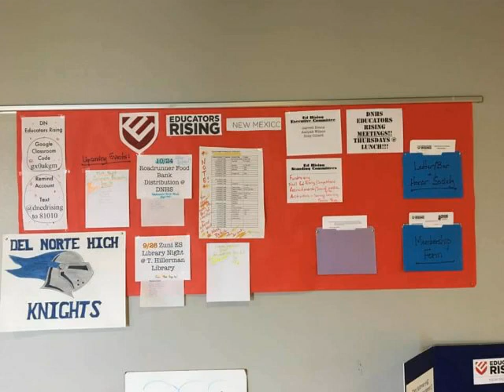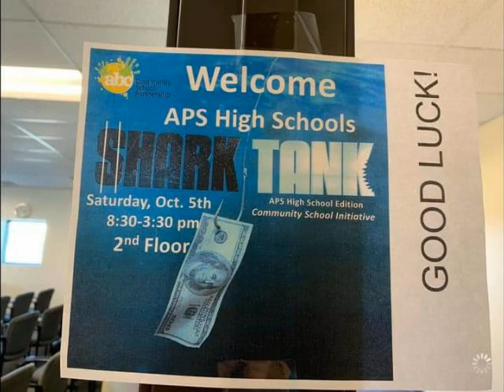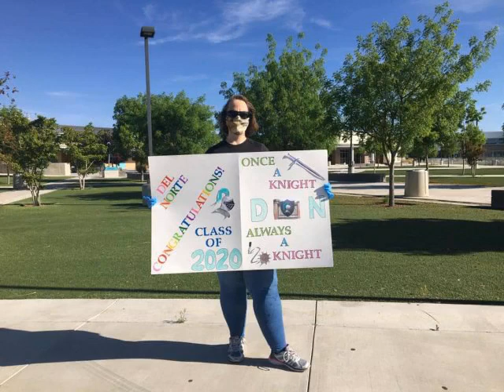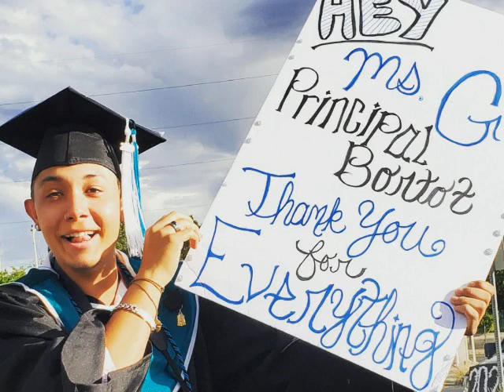Del Norte High School 2019-2020 school year, A Year in Review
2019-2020 reflection, A year in Review